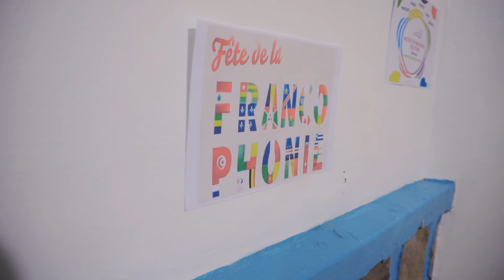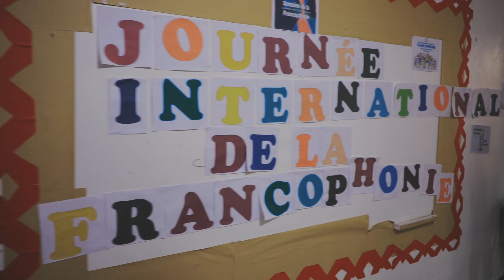Journée International de la Francophonie.